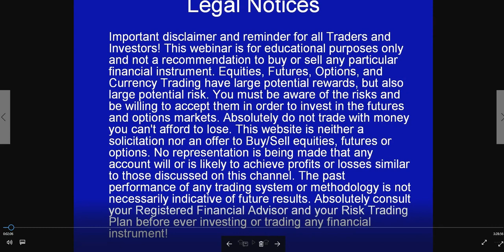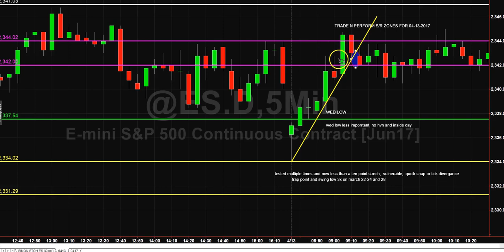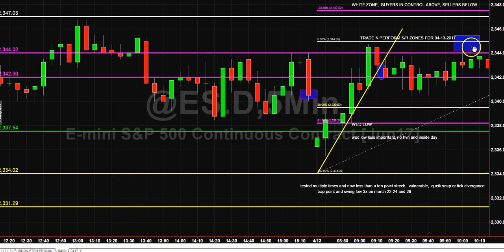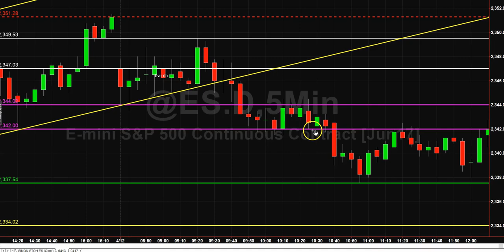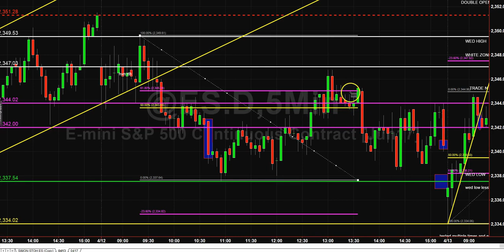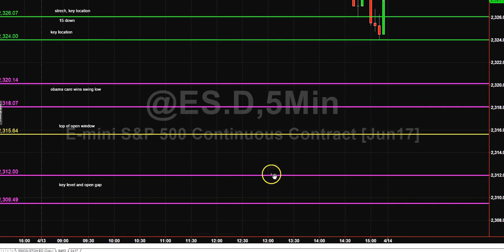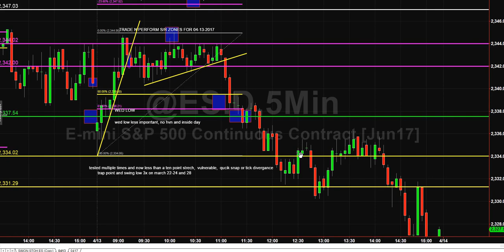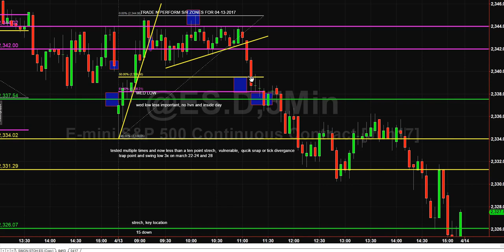es trade review 04 14 2017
Detailed trade review of how we exploited our trading edge in ES on Friday.  Come and learn haw to be a better day trader.  Trade Location + a plan (market context) = EDGE